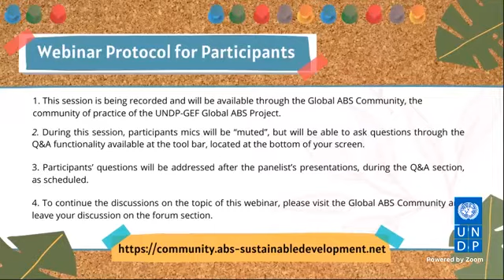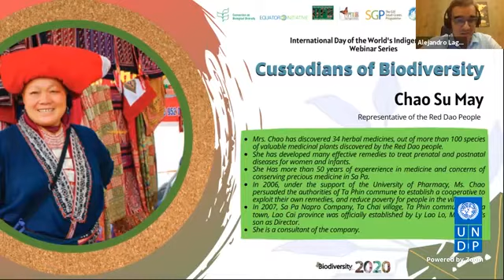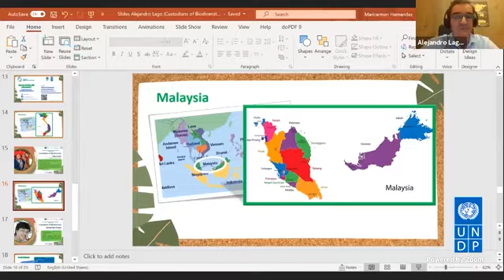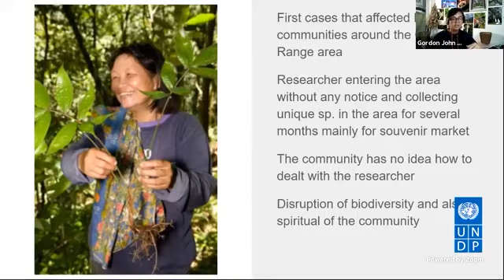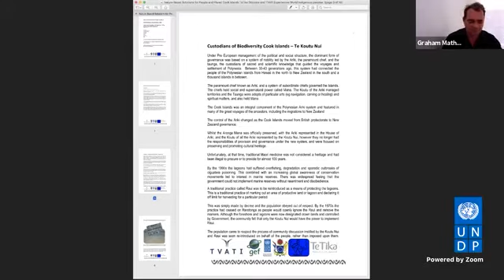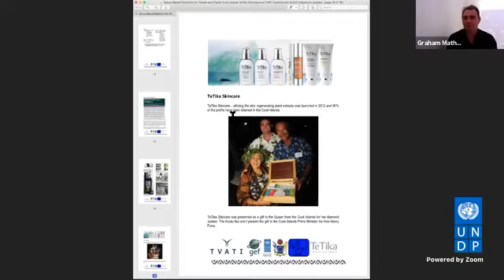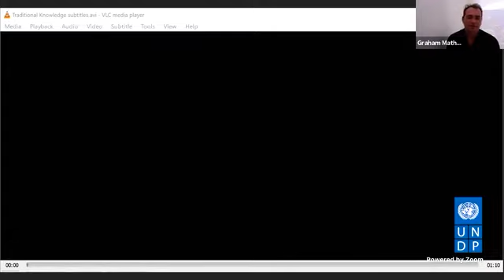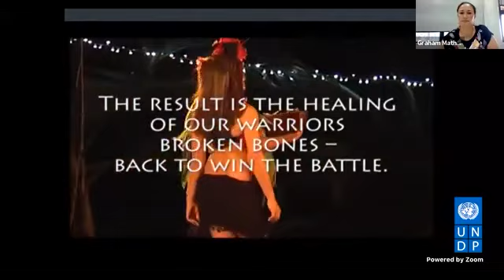Indigenous Peoples and ABS: Nature Based Solutions for Peolple and Planet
3rd session of the Custodians of Biodiversity webinar series.

On the occasion of the International Day of the World´s Indigenous Peoples, which is observed by the United Nations each August 9th, the UNDP-GEF Global ABS Project, in partnership with the Secretariat of the Convention on Biological Diversity, the Equator Initiative, the International Indigenous Forum on Biodiversity (IIFB), the Indigenous Women for Biodiversity Network of Latin America and the Small Grants Programme (SGP), hosted the Webinar Series “Custodians of Biodiversity”, from August 4th to August 7th 2020.